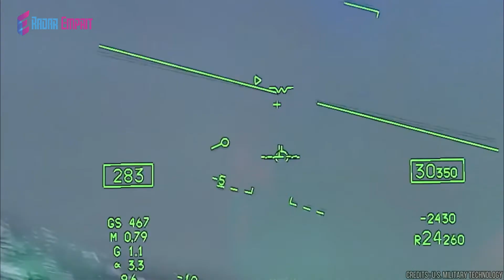F-35 Lightning II, Jet Tempur Tercanggih Di Dunia